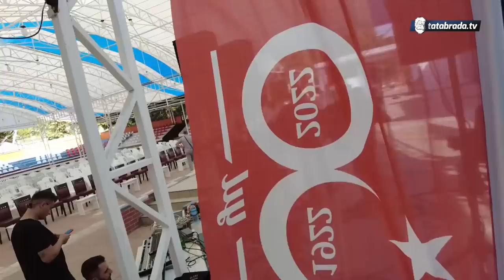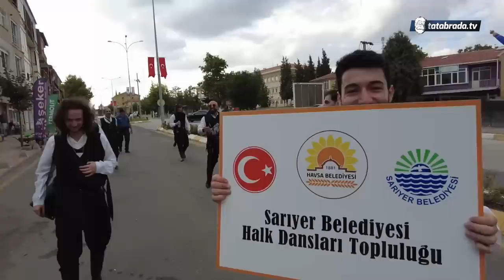Tatabrada oko Turske! - Bilo kuda sa KUD-om svuda!